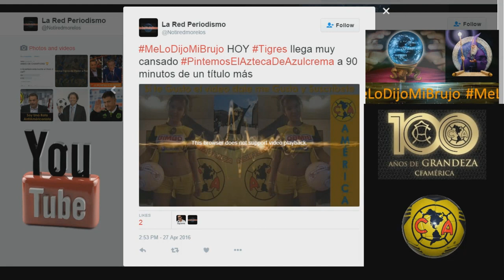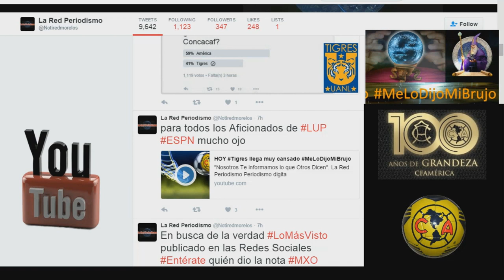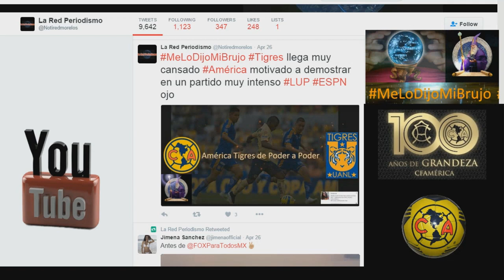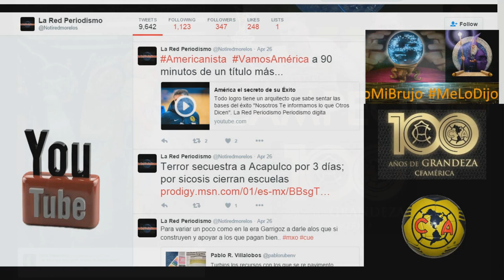América Bicampeón de la Concacaf Liga de Campeones 2016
Felicidades a Tigres por su entrega, MeLoDijoMiBrujo que no se desesperen hay chance en la liga, toda vía pueden entrar..